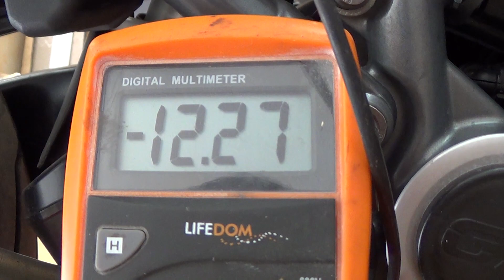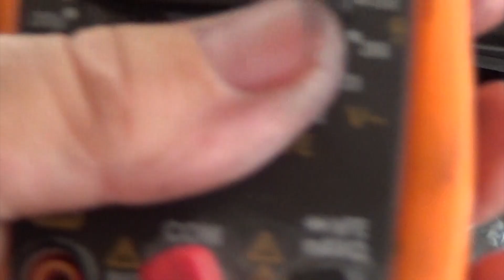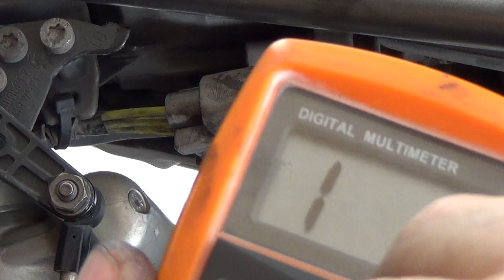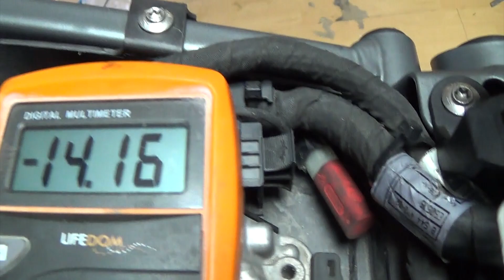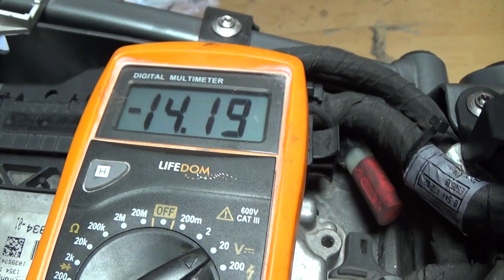BMW 1200 / 1250 GS NE CHARGE PAS . BATTERIE HS . TEST STATOR ET RÉGULATEUR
Suite à un problème de charge sur une BMW 1200 GS LC de 2016 , je vais procéder étape par étape au test des éléments pour isoler la panne.

 COMMENT TESTER UN CIRCUIT EN TRIPHASÉ :

Cette opération peut s’opérer sur une autre moto en triphasé
Test de la continuité des 3 phases du stator
Test de mise à la masse des 3 phases du stator
Test de la résistance des 3 phases du stator
Test du régulateur moins bien expliqué sur la vidéo mais si vous avez vos 3 phases en arrivée qui ont une bonne continuité et résistance, alors en sortie du régulateur vous devriez avoir le résultat, charge ou non.
Test du fusible haut voltage de 50 Ampère situé sur le + après le régulateur de charge.